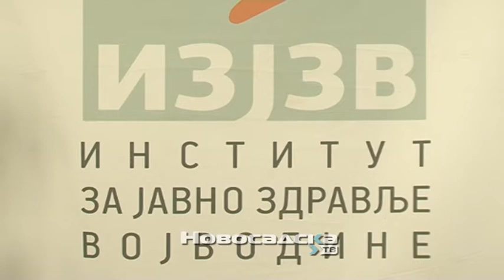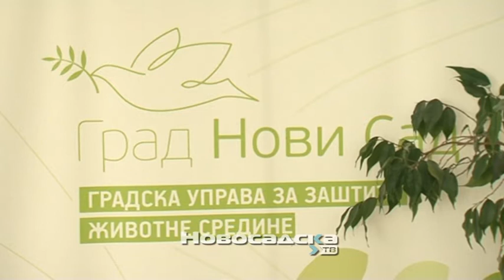Novi pravilnik o kozmetičkim prozvodima